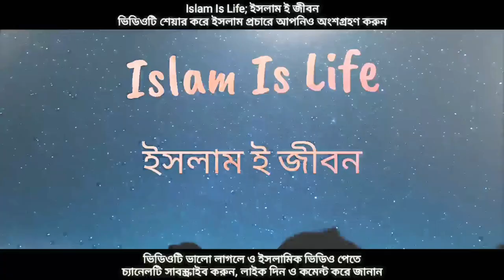যাকাত কাকে দেওয়া যাবে না। যারা এবং যে খাত যাকাত ভোগ করার যোগ্য নয়। মুফতি মিজানুর রহমান আজহারী।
মূল ভিডিও শুনতে নিচের লিংকে ক্লিক করুন ☞
মিজানুর রহমান আজহারীর লাইভ ১৪/০৫/২০২০। যাকাত সংক্রান্ত গুরুত্বপূর্ণ মাসআলা।

যাকাত ইসলামের অন্যতম একটি স্তম্ভ। বছরের কোন একটি নির্দিষ্ট সময়ে নির্দিষ্ট হারে যাকাত যোগ্য ব্যক্তিকে যাকাত প্রদান করতে হয়। এ যাকাতের অর্থ প্রদান করার আগে বিবেচনা করতে হবে তিনি কোথায় যাকাত দিচ্ছেন এবং কাকে দিচ্ছেন। যাকাত প্রদানের ক্ষেত্রে ব্যক্তি বা প্রতিষ্ঠান বিবেচনার আগে কিছু নিয়ম কানুন জানতে হবে। যাকাত_প্রদানের_নিষিদ্ধ_খাত রয়েছে যেখানে যাকাত প্রদান করা যাবে না, বা সেই ব্যক্তিকে যাকাত প্রদান করা যাবে না। মুফতি মিজানুর_রহমান_আজহারী এই ভিডিওটিতে খুব সুন্দর করে ব্যাখ্যা করেছেন কোন কোন শ্রেণীর লোককে যাকাত দেয়া যাবে না এবং কোন ধরনের প্রতিষ্ঠান কে যাকাত দেয়া যাবে না। তাই প্রিয় দর্শক আসুন এই বিষয়ে সুন্দর ধারণা পেতে ভিডিওটি সম্পূর্ণ দেখি।